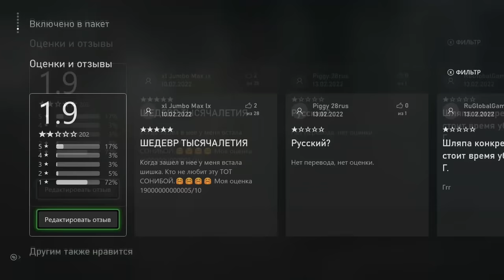ЛУЧШИЙ ЭКСКЛЮЗИВ XBOX SERIES | Crossfire X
Поговорим о недавнем шедевре, который вышел ЭКСКЛЮЗИВНО на консоли Xbox.